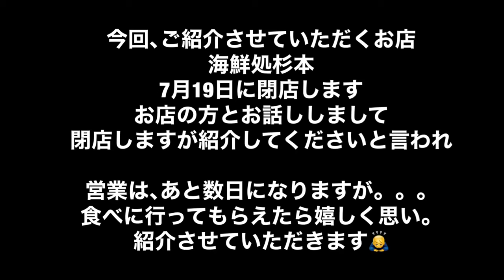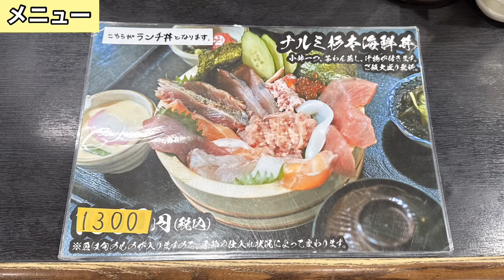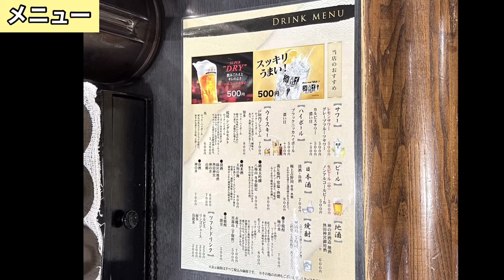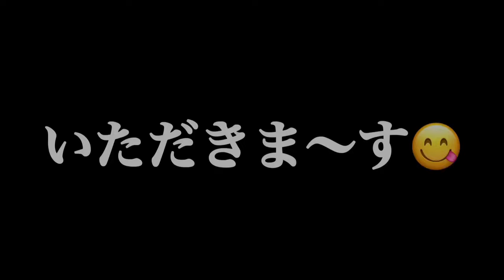愛知県【名古屋ランチ】7月19日の閉店までには、食べに行きたい海鮮丼ランチ！海鮮処杉本【Japan aichi nagoya city midori lunchi sushi delicious】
※新型コロナウイルス感染拡大により、営業時間・定休日が記載と異なる場合がございます。
ご来店時は事前に店舗にご確認ください。

今回、紹介させていただくお店は、７月19日に閉店してしまう。
人気店の海鮮処杉本さんです。
とってもボリュームがある海鮮丼がお安く食べられるお店で行列が毎日凄いのですが、このお値段で食べられるなら並ぶ人もわかります。😊
7月19日に閉店してしまいますが、お店の方に紹介をぜひしてくださいとお話しをされまして、今回、紹介させてもらいました。また、お店も閉店してから新しくリニューアルしてまた、同じメニューもありオープンされるそうです。
ぜひ、あと数日になりますが、閉店までに食べに行ってみてください。🙇‍♂️

◉海鮮処杉本
愛知県名古屋市緑区滝ノ水１丁目８０９ エルパティオ滝ノ水 1F